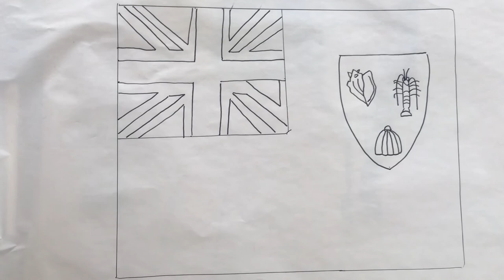National Flag Turks and Caicos Islands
National Flag of the Turks and Caicos Islands.